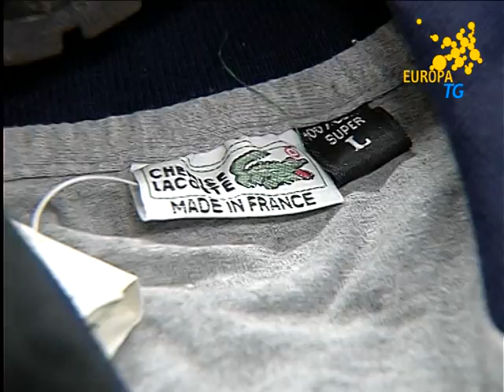EuropaTg del 11 maggio 2011